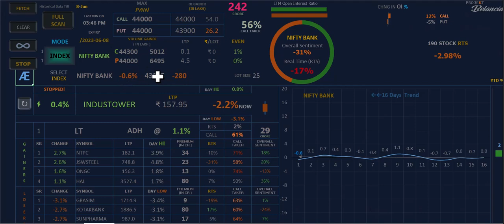Mastering Nifty Support and Resistance | FREE Live Excel Tool Inside! Nifty ,Bank Nifty & Equity 8/6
In this exciting video, we bring you an invaluable tool that will revolutionize your trading strategy. Join us as we introduce our FREE live Excel tool, designed to help you identify key support and resistance levels in the Nifty index like never before!

🔥 Unleash Your Trading Potential with Our FREE Live Excel Tool 🔥
➡️ Access Link in the Video Description ⬅️

In this power-packed video, we'll guide you through the fundamentals of support and resistance in the Nifty index, empowering you to make informed trading decisions. Our cutting-edge Excel tool, available exclusively to our viewers, takes the guesswork out of finding optimal entry and exit points. It provides real-time data analysis, comprehensive charts, and customizable features to enhance your trading experience.

Key Highlights of Our FREE Live Excel Tool:
📊 Instantly identify critical support and resistance levels in the Nifty index
📈 Analyze historical data and track price movements with precision
💡 Gain valuable insights for making well-informed trading decisions
🎯 Customize indicators and overlays to match your unique trading style

📥 Don't Miss Out! Download Our FREE Live Excel Tool Now! 📥
➡️ Link in the Video Description ⬅️

Join us on this exhilarating journey as we uncover the hidden gems of Nifty support and resistance. Whether you're a beginner or an experienced trader, our FREE live Excel tool is the ultimate resource to elevate your trading skills. Get ready to take your trading to new heights!